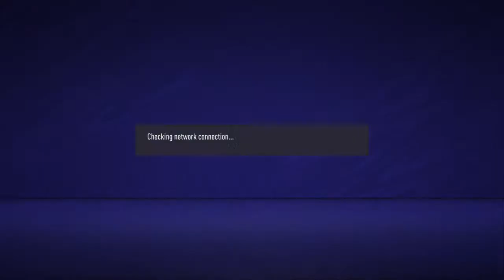Yaadboyz vs Ruption